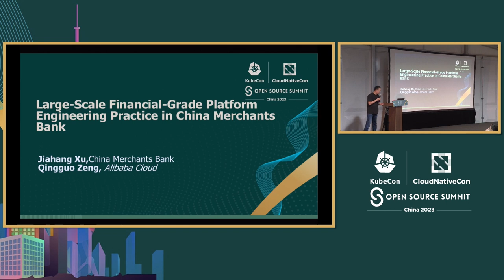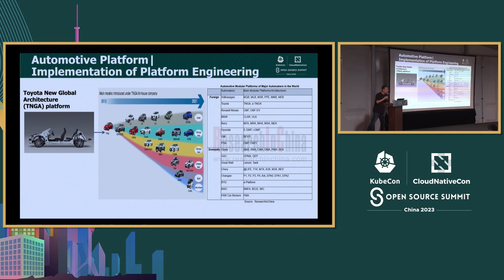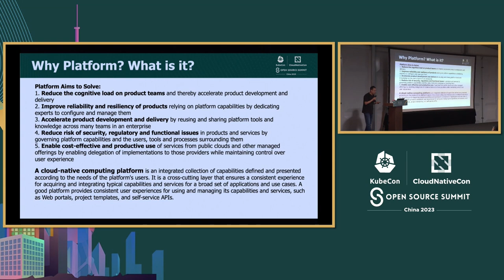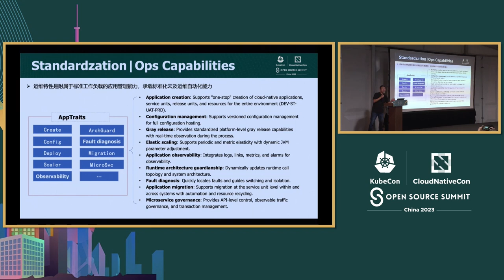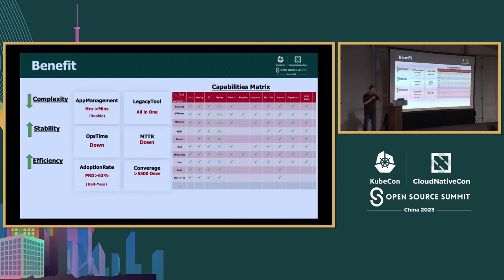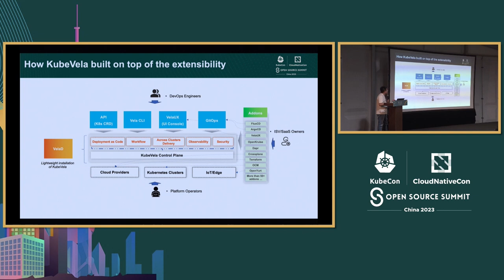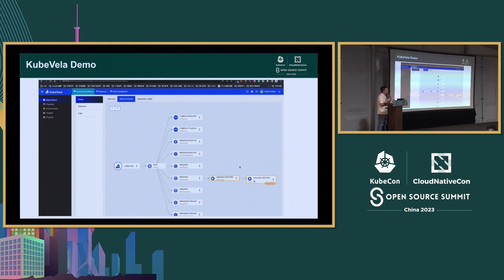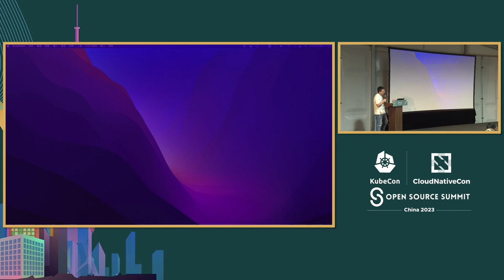Large-Scale Financial-Grade Platform Engineering Practice in China... - Jiahang Xu & Qingguo Zeng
中国招商银行的大规模金融级平台工程实践 | Large-Scale Financial-Grade Platform Engineering Practice in China Merchants Bank - Jiahang Xu, China Merchants Bank & Qingguo Zeng, Alibaba

作为中国最大的银行之一，招商银行一直是云原生金融生产实践的贡献者和先驱，以实现其快速数字化转型。但是，我们面临着在满足银行对安全合规性、交易一致性和全链条业务风险管理的更高需求与采用云原生应用之间的平衡挑战。同时，我们还需要应对由银行IT组织结构引起的云原生演进问题。 平台工程，利用CNCF项目如KubeVela、OpenFeature、Envoy、Opentelemetry、OPA和Team Topologies模式，是解决与技术和组织结构相关的这些挑战的务实解决方案。 在本次演讲中，我们将分享我们的金融级平台工程实践，以提供一致的开发者体验，简化DevOps流程，通过端到端的可观察性提高效率并减少错误，并实施安全风险策略以确保合规性和风险控制。

As one of the biggest banks in China, China Merchants Bank has been a contributor and pioneer in cloud-native financial production practices for its rapid digital transformation. But we face challenges in balancing cloud-native application adoption with banking's higher demand for security compliance, transaction consistency, and full-chain business risk management. Meanwhile, we need to face the cloud-native evolution issue caused by the banking IT org structure. Platform engineering, leveraging CNCF projects such as KubeVela, OpenFeature, Envoy, Opentelemetry, OPA, and Team Topologies patterns, is a pragmatic solution to address these challenges related to technology and org structure. In this talk, we'll share our financial-grade platform engineering practices to provide a consistent developer experience, streamline the DevOps process, improve efficiency and reduce errors with end-to-end observability, and implement security risk policies to ensure compliance and risk control.